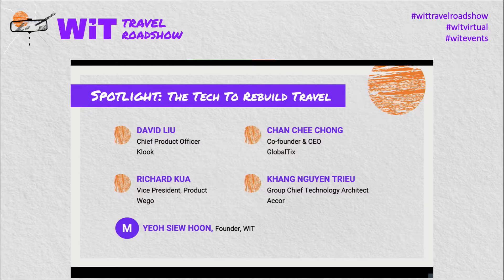Spotlight: A Panel of Product & Tech Chiefs on The Tech To Rebuild Travel - WiT Travel Roadshow Ep 3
The future is unwritten, Joe Strummer (The Clash), may have said, but if these folks are writing the tech that will help rebuild travel, we need to know what they are working on. We put the spotlight on leaders, in tech and product, and find out what they’ve been working on, what’s keeping them excited about the future and how they sleep soundly at night, given the exciting times they live in and the challenges they face.

David Liu, Chief Product Officer, Klook
Chan Chee Chong, Co-founder & CEO, GlobalTix
Richard Kua, Vice President, Product, Wego
Khang Nguyen Trieu, Group Chief Technology Architect, Accor

Moderator:  Yeoh Siew Hoon, Founder, WiT